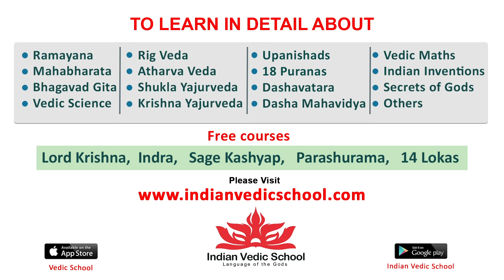Actress Meghalekha Imitating Brahmanandam At Bootcut Balaraju Pre Release Event